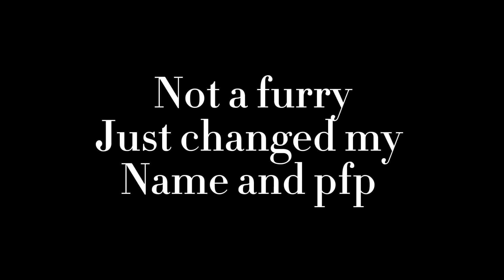New pfp (NOT A FURRY)